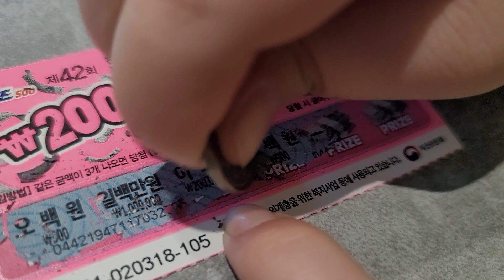즉석복권 당첨 오예~~~~~~✌️✌️✌️